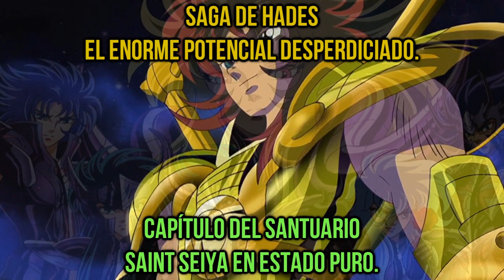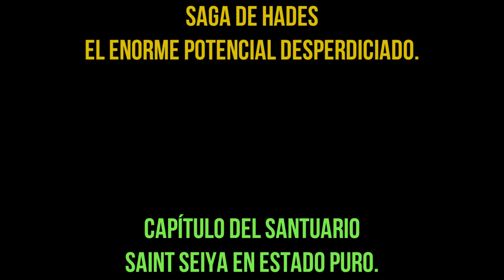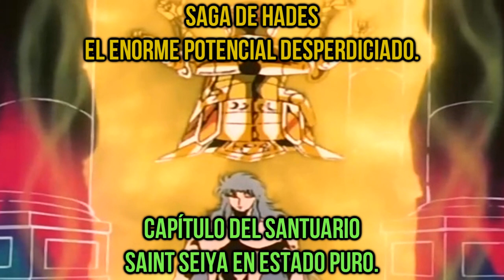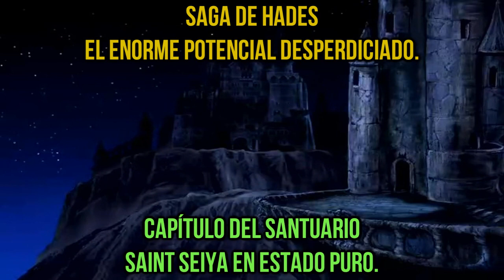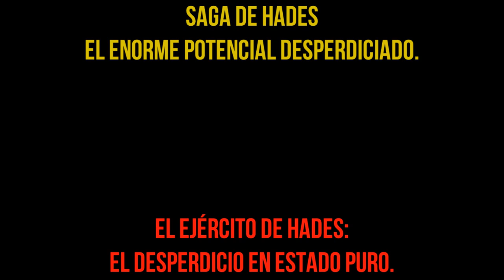✅Hablemos de la SAGA de HADES [ANIME] // Saint Seiya (🔥Los CABALLEROS del ZODIACO🔥)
Review SOLO DEL ANIME.
La Saga de Hades es una de los arcos más esperados de todo Saint Seiya, tanto como la Saga del Cielo y a pesar de que esta Saga del Dios del Inframundo empezó muy bien, lamentablemente tanto por problemas de Producción, presupuesto y narrativa, decayó mucho al final...

Y es que después del capítulo del Santuario con la muerte de Atena / Saori, el argumento comenzó a decaer en los capítulos del Infierno y Elyseos.

En el infierno, los espectros, el ejercito de Hades terminó estorbando en la trama. Y en los campos elíseos tanto Hypnos como Thanatos fracasaron rotundamente como antagonistas o villanos, y todo eso para coronar una batalla entre Hades con los caballeros portando armaduras divinas, que dejó mucho que desear.

Este es una review sobre LO BUENO y LO MALO del Arco de Hades,